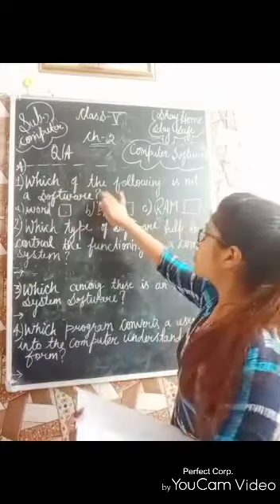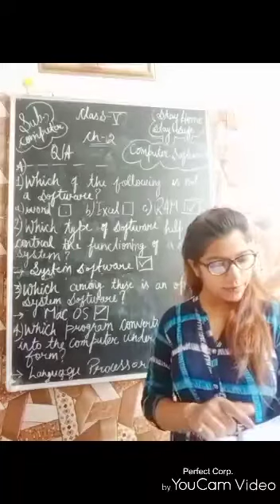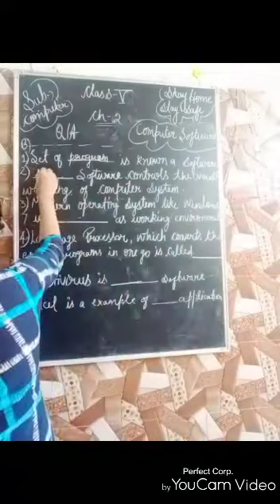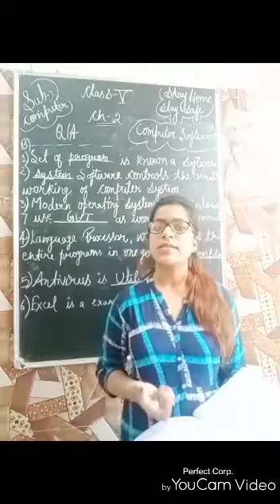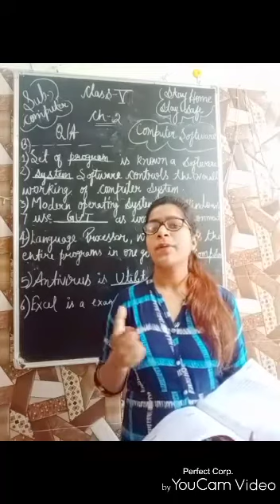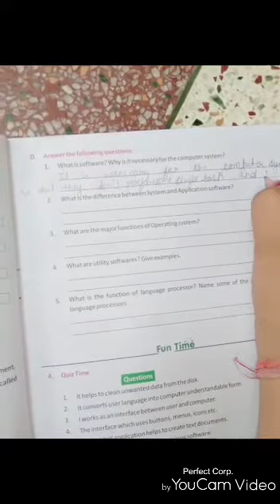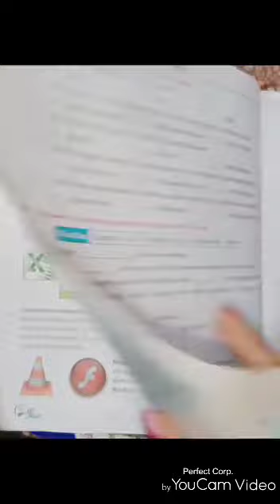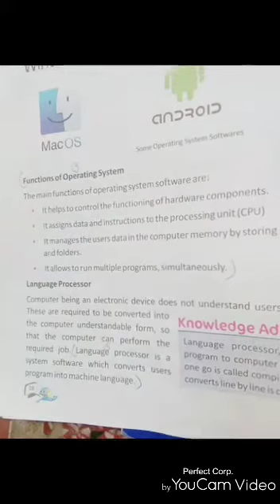Class 5th subject computer